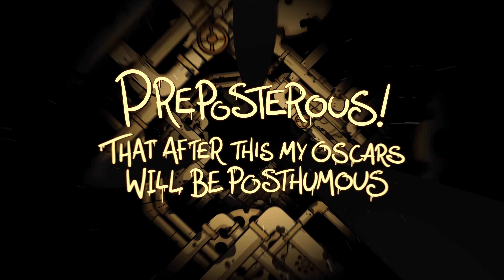Reverse - The Stupendium - Art of Darkness